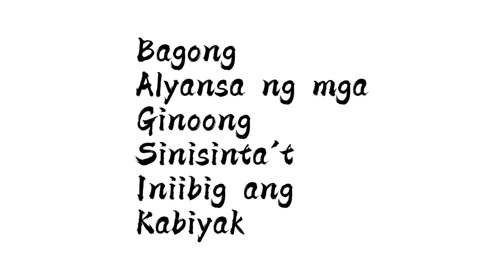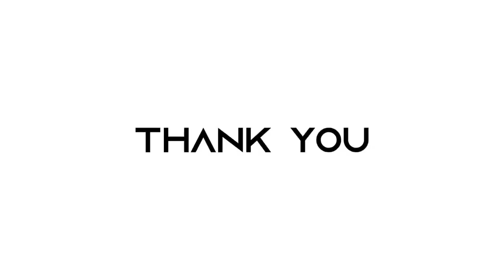Pinagsama - samang Audio Video Room, Studio at Theater Stage. Ang Resulta, MapapaWOW Ka Talaga!